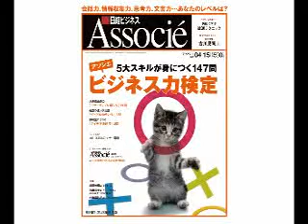スキルアップを楽しもう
NBonline AssocieのCM募集